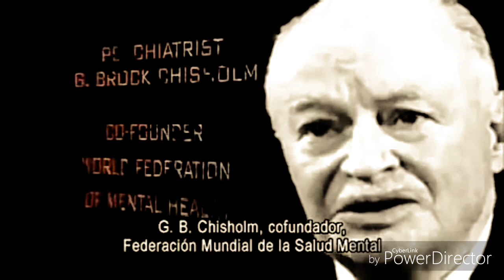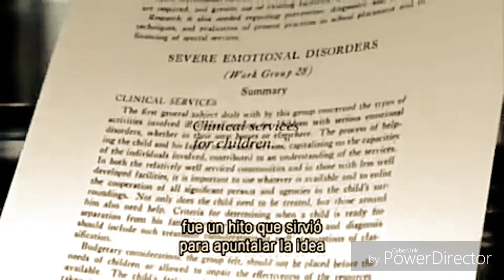Psiquiatría Infantil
E.T.D.L.I ®